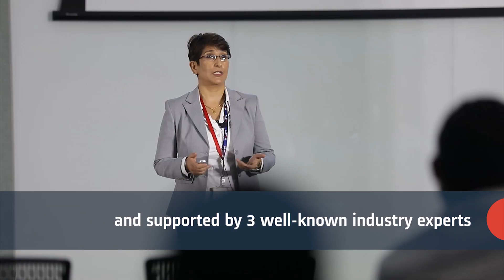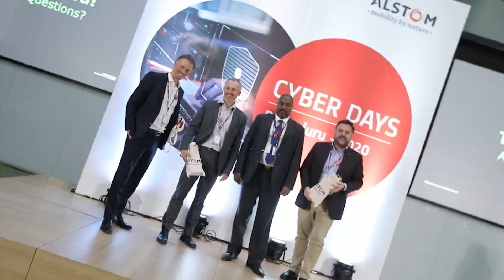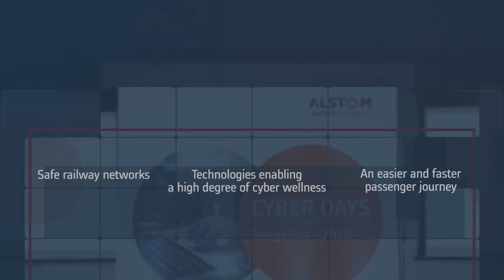Alstom Cyber Days 2020 - Securing the future of digital mobility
Recognising the threats that arise with digitalisation, Alstom conducted its first two day event on Cybersecurity at its Centre of Excellence in Bengaluru, India, earlier this year. This years ‘Cyber Days’ reinstated Alstom’s commitment to building safe railway networks by leveraging latest technologies and thus, protecting networked systems and making passenger journey easier and faster.